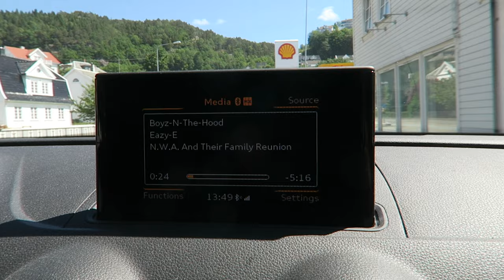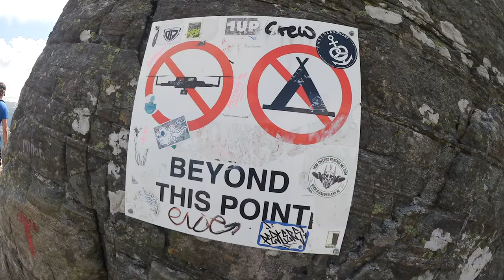NORGESFERIE DEL 2: PREIKESTOLEN, TUNNELER og STENGTE GRUVER (vi kom inn) 😏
Del 2 fra bilturen vår rundt bibelbeltet! Husk å se del 1 først hvis du ikke har sett den enda. I denne filmen forlater vi barndomshjemmet til Egil i Kristiansand - og kjører til Stavanger! Vi utforsker Gursligruvene i Moi, en dresinbane i Flekkefjord (farlig!!) og tar den obligatoriske toppturen til Preikestolen. Skriv hva du synes! :)

Blogg: konghalvor.blogg.no
Husk å høre på podkasten vår «SPESIALKLASSEN»! Den finner du i podkast-appen, Acast og Spotify.